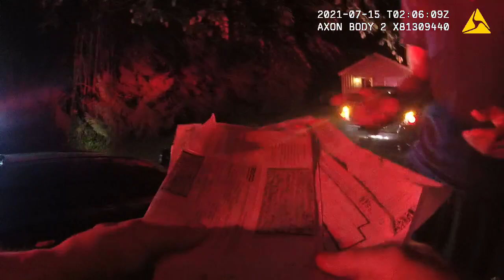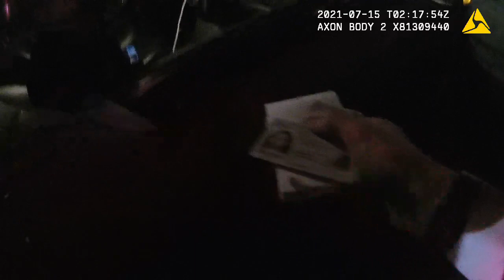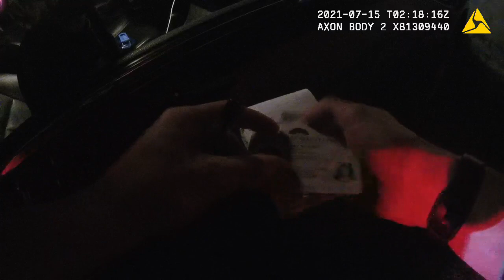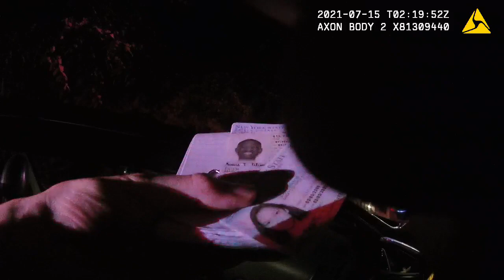Body Cam of Officer Khutoryanskiy